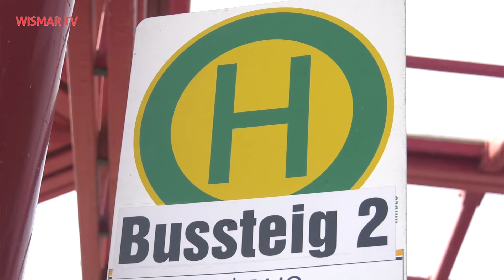NAHBUS bei Google-Maps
Ab sofort sind alle Haltestellen und Buslinien von NAHBUS im Landkreis Nordwest-Mecklenburg, in Wismar und Schwerin, sowie auf schleswig-holsteinischer Seite zu finden, auch der Routenplaner funktioniert.